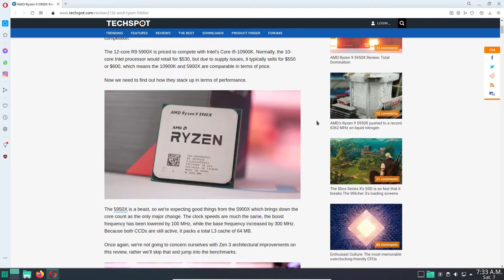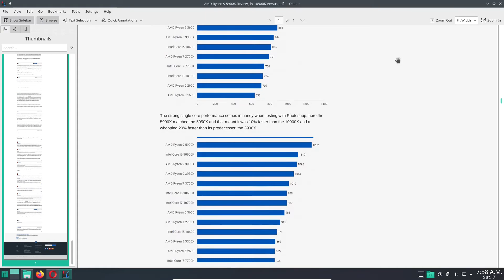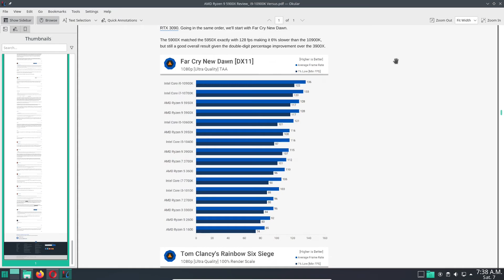[Opera] Save web pages as a PDF